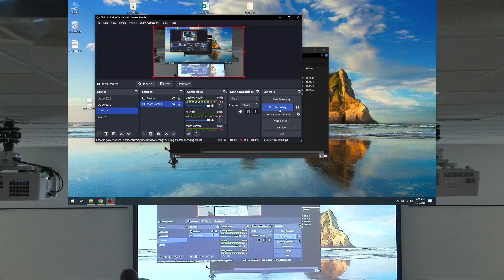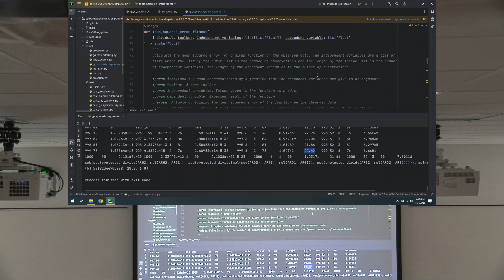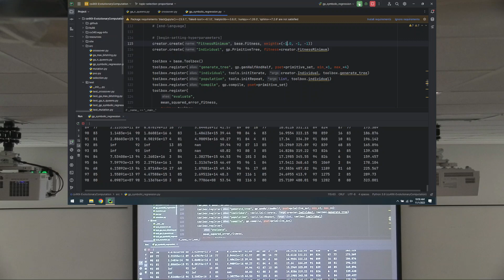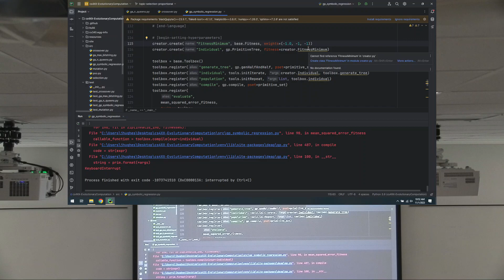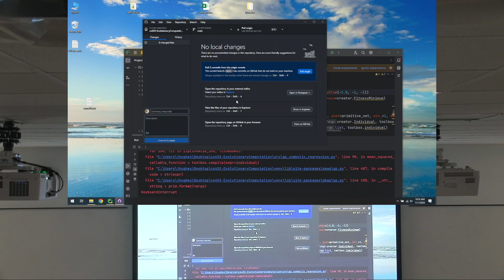CSCI 240 --- November 1, 2023 (Part 1 --- No Audio)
Audio was not on, but people said to upload it anyways.